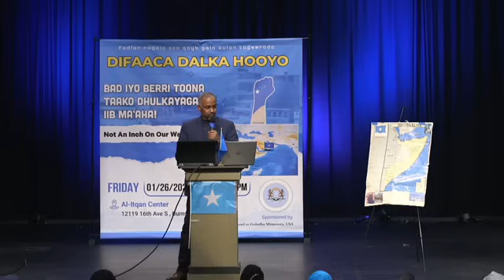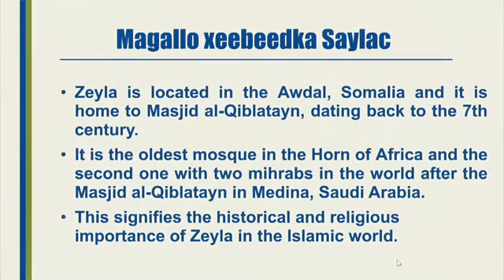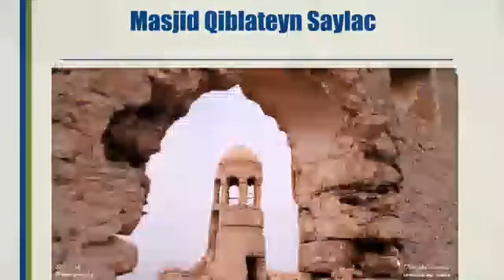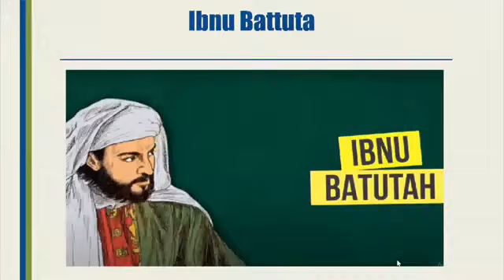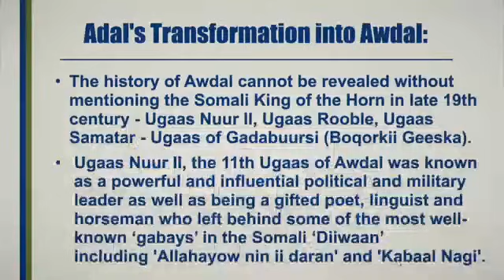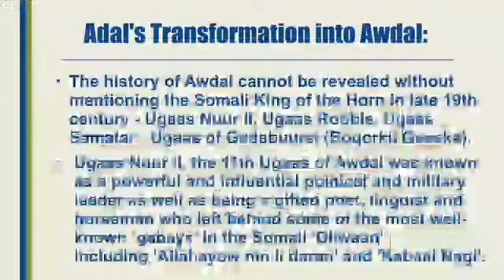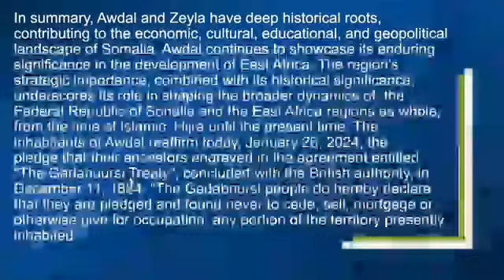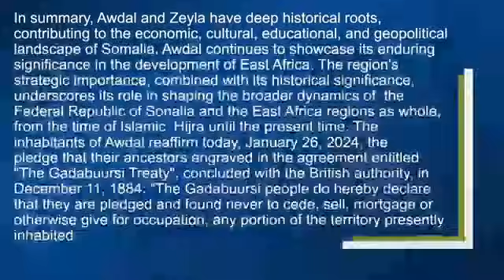Daawo Somali O Dhamaan dagaal Loogu dhawaaqay S Galbeed ilaa NFD Jabuuti Difaaca Badda